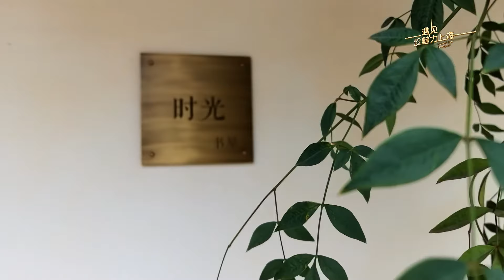在上海青浦“吃出”田园风情融入烟火日常